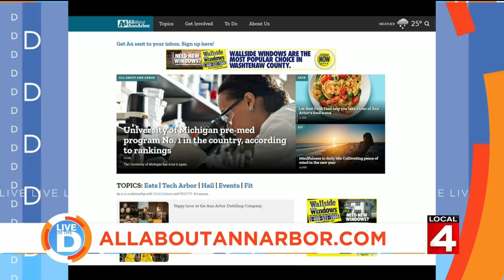Live in the D: The place where you can eat more tea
You've heard about drinking your tea, but one local place also wants you to eat it too!